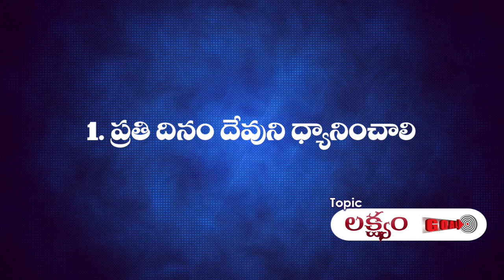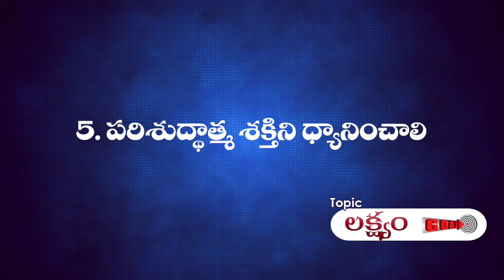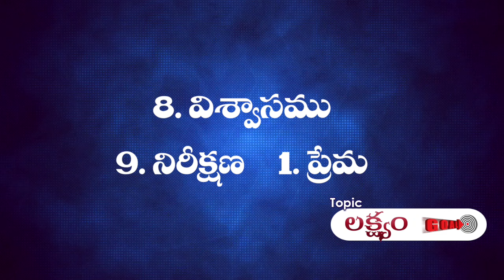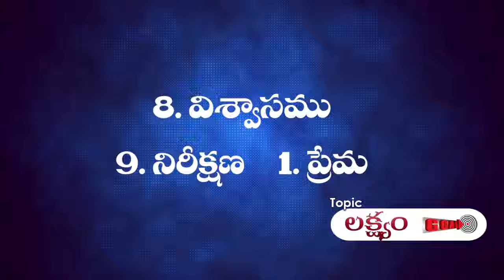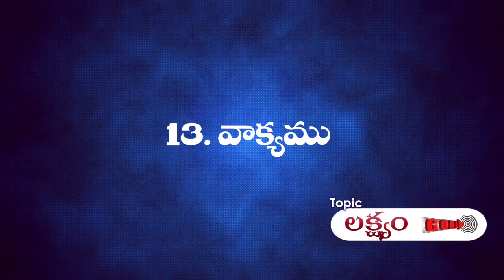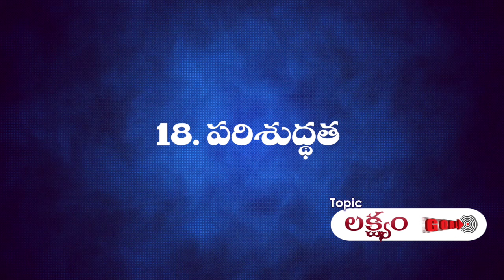లక్ష్యం - 'Goal' || Sis Joy Cherian- UPF || Telugu Christian Message 2022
Join the Zoom meeting

☞ Morning Sunday School: 6am to 9am
☞ Evening Sunday School: 6pm to 9pm
☞ Evening Monday School: 6pm to 9pm

మీ ప్రార్థన అవసరతల కొరకు సంప్రదించండి:
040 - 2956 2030, 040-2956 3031

UPI: upfjoy-1@okaxis